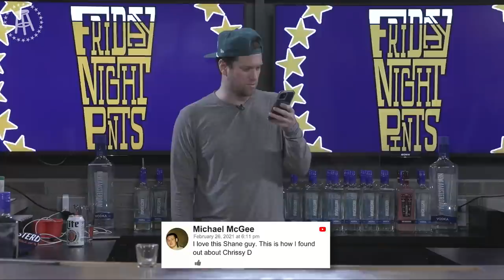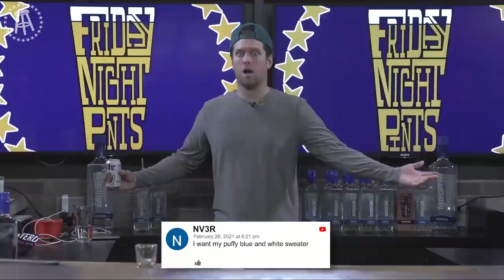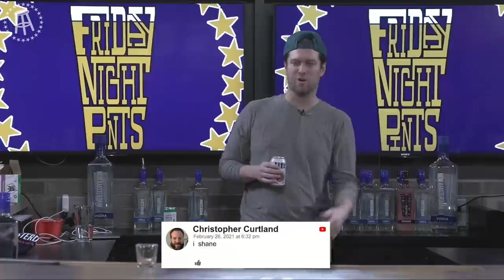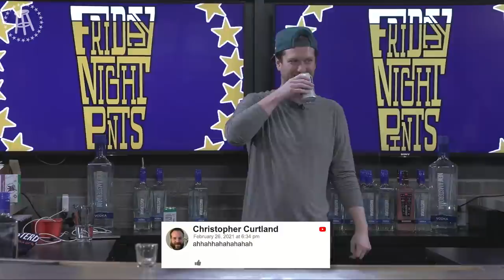Friday Night Pints 44 With Special Guest Shane Gillis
KFC, Feits, Pat, Tommy Smokes, Frankie Borrelli, Barstool Trent, and Shane Gillis catch up on a Friday Night after work at the bar. Come join us for a pint!